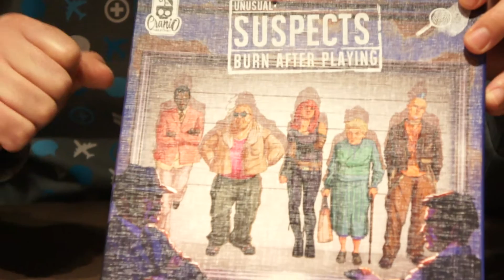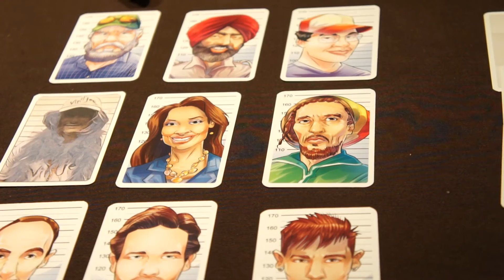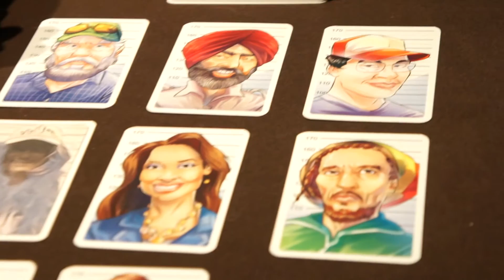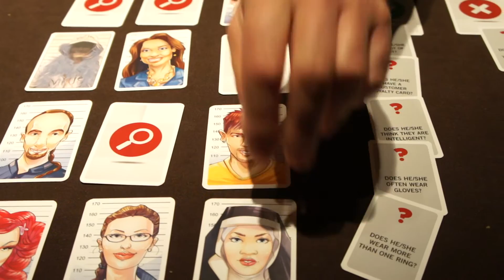Unusual Suspects: Burn After Playing (Vin d'jeu d'vidéo)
La dégustation de Unusual Suspects: Burn After Playing